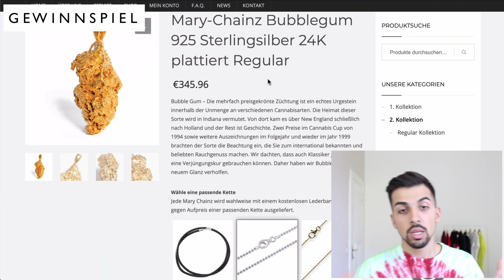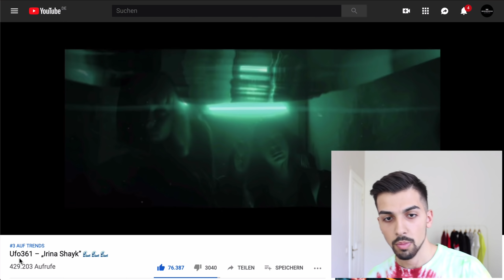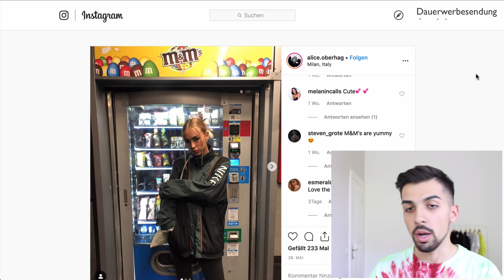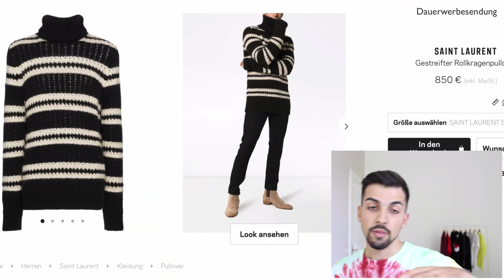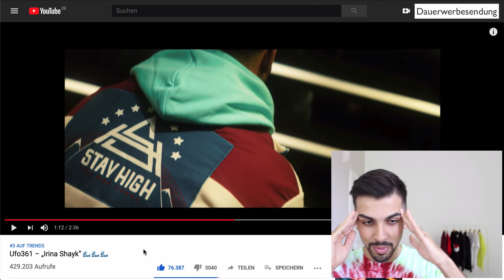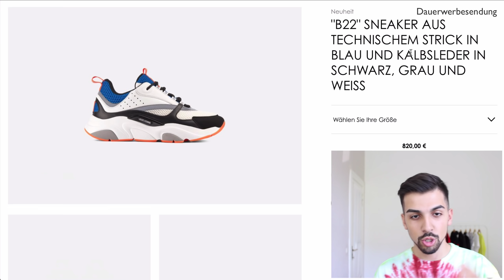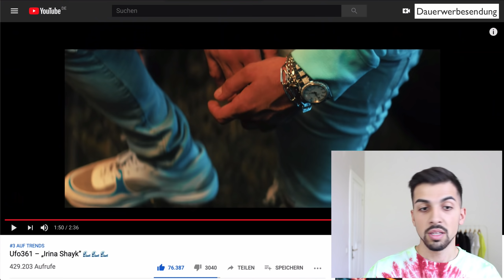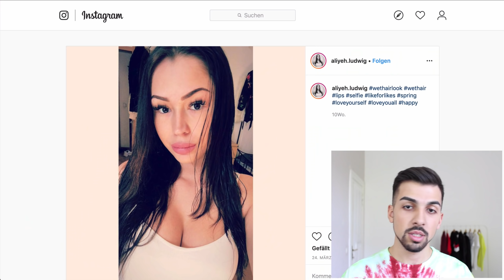6800€ JACKE! 🤯UFO361 IRINA SHAYK - OUTFIT REACTION | ImmerFresh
WAVE gönnen

- Günstige Alternative
- Premium Alternative

Stay High Hoodie

Stay High Jacke Wave Box

- günstige Alternative

Das bedeutet: Solltest du diesen Link benutzen und anschließend ein Produkt kaufen, werden wir gegebenenfalls durch eine Provision am Umsatz beteiligt. Für dich fallen dadurch keine zusätzlichen Kosten an. Das hilft uns das Projekt voranzutreiben und die Kosten zu decken.